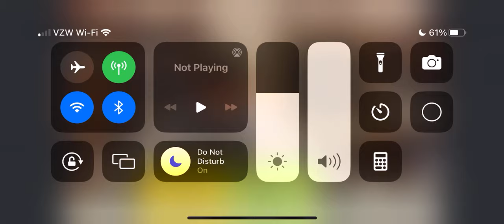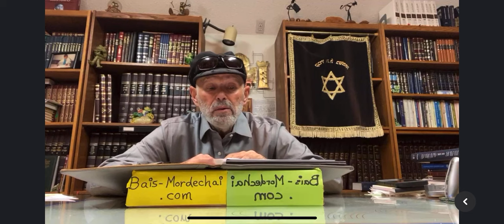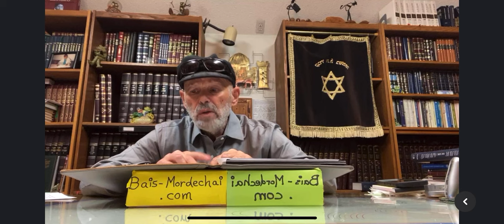Is it the Coming of the Messiah? by Marty Goodman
Topical Lecture series by Reb Mordechai Goodman, given at Bais Chabad Torah Center in West Bloomfield, MI. This lecture is about Is it the Coming of the Messiah? for more content.

All content and more can be found here on spotify!